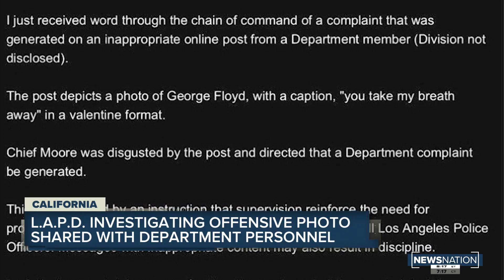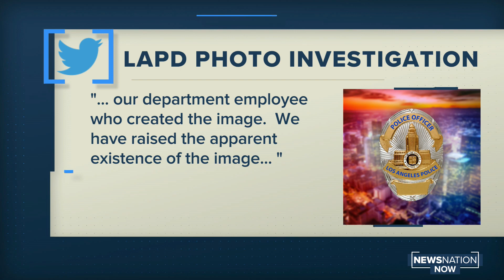LAPD launches investigation after report of image shared mocking Geroge Floyd’s death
The Los Angeles Police Department is investigating a Valentine’s Day-style photo mocking the death of George Floyd that was allegedly shared among department employees.